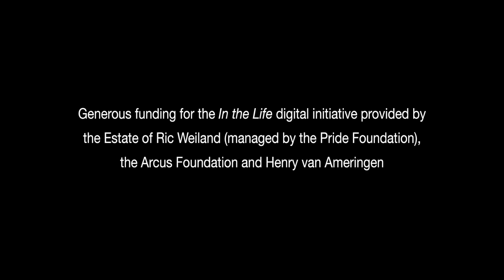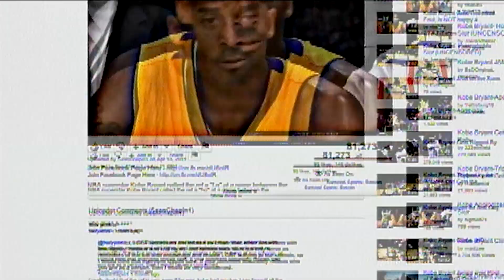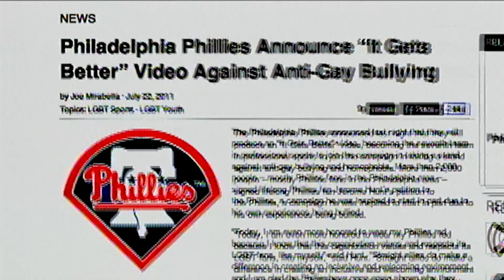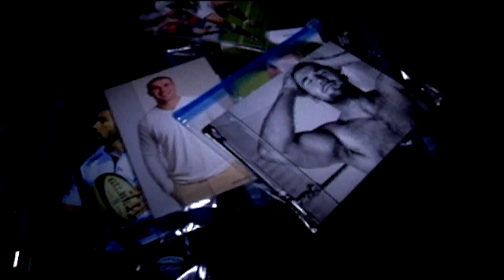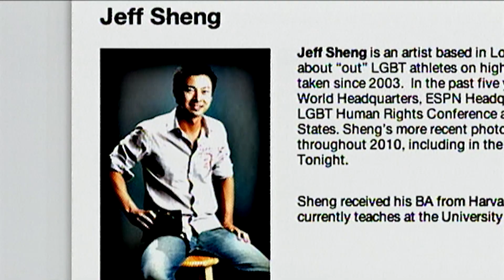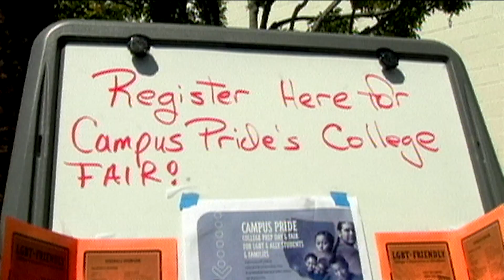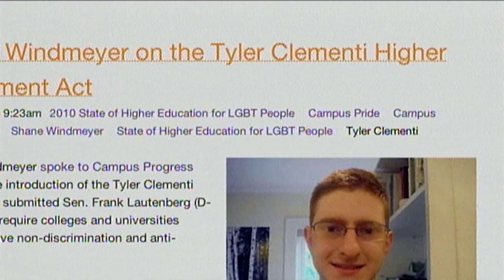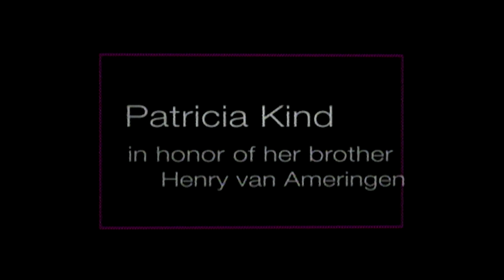In the Life: Ep. 2012, "Changing the Game"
In the Life: Ep. 2012, "Changing the Game." Original air date: September 2011. Featured guests: Hensley "Bam Bam" Meulens, Tiki Barber, Ben Cohen, Hudson Taylor.

Summary: The final episode of season 19 begins with a segment about professional athletes and leaders standing up against homophobia in sports. The next segment spotlights Kadeem Swenson, a gay teen who was kicked out of his house after coming out in high school, and is now the first in his family to attend college.